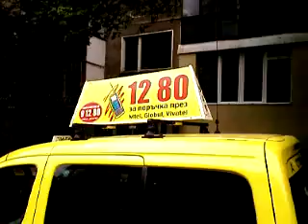Citroen Berlingo with Sky Media Advertising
Another cab in Sofia is cycling with the Advertising of SKY MEDIA, the FIRST and LEADING Company in TAXI ADVERTISING in Bulgaria!